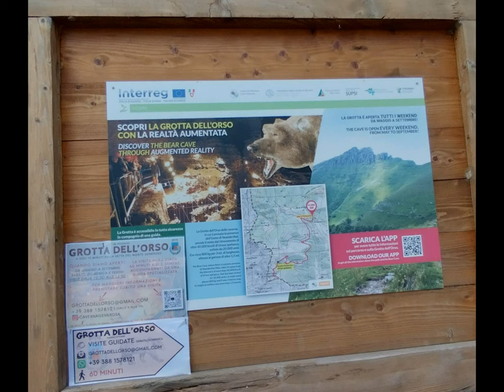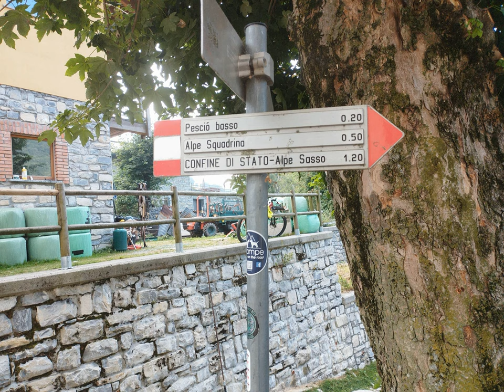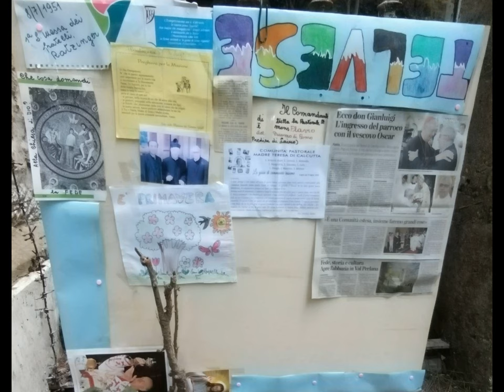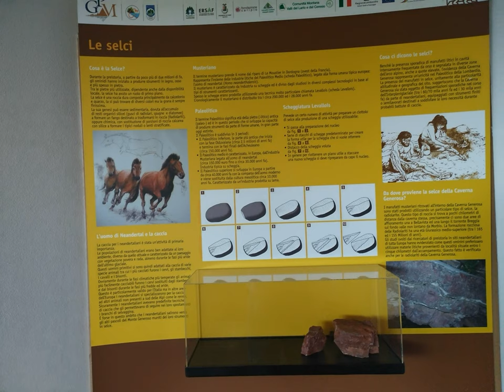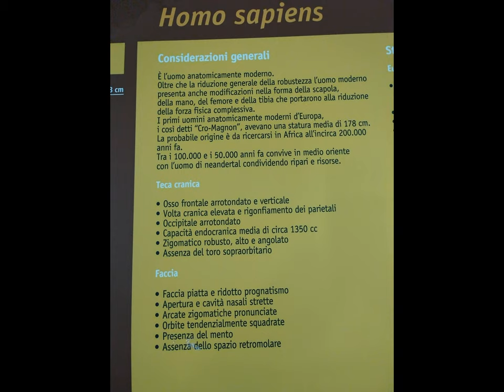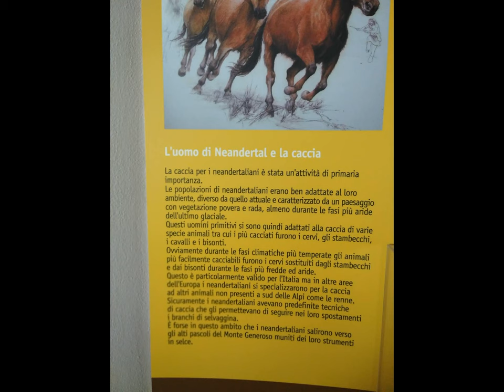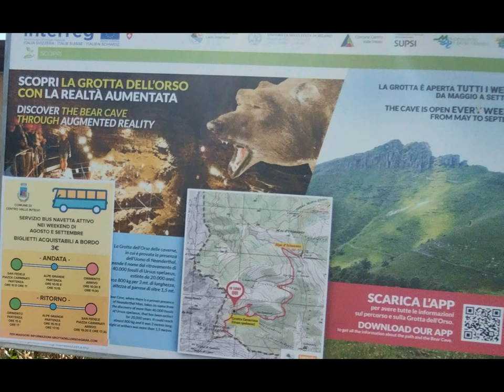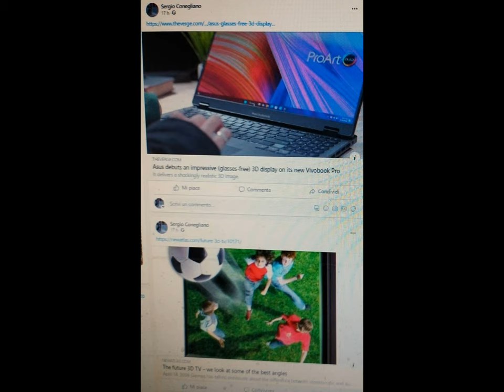Thru nova9SE & MAGIX videoDeluxe ORIMENTO et al. [by Sergio Conegliano]